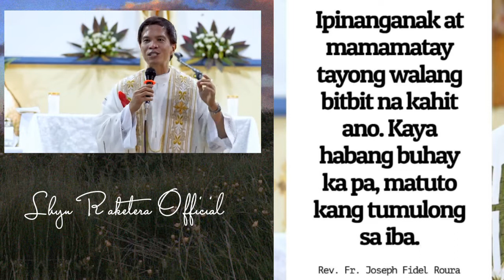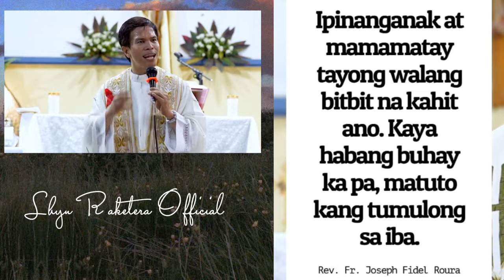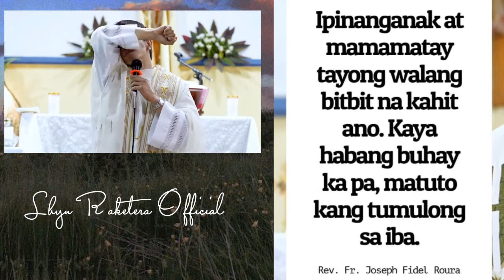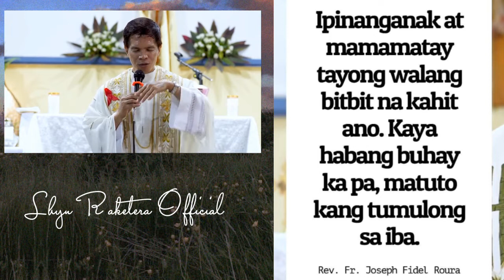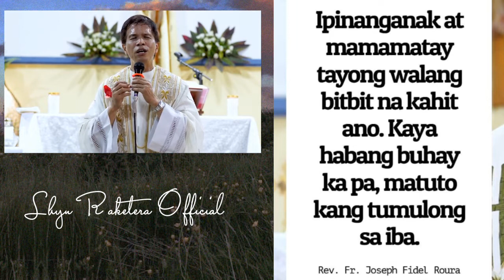ANUMAN NG MAGYARE SA BUHAY MO, YOU WILL BE OKAY BECAUSE GOD IS WITH YOU!!!